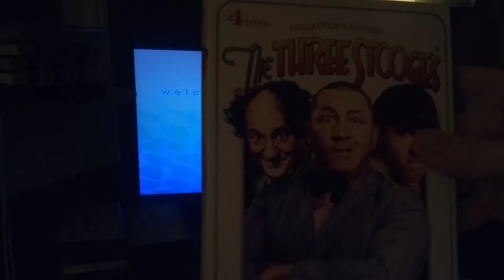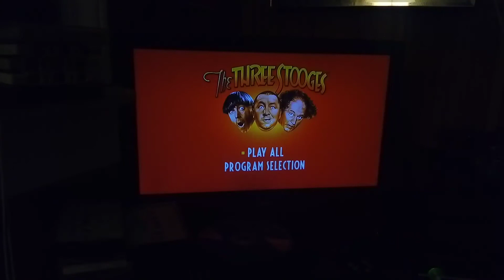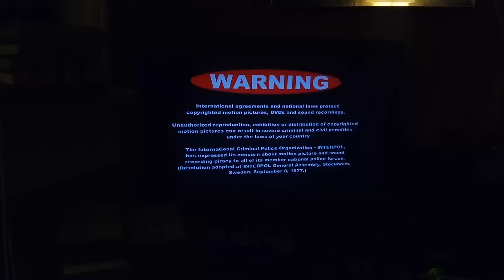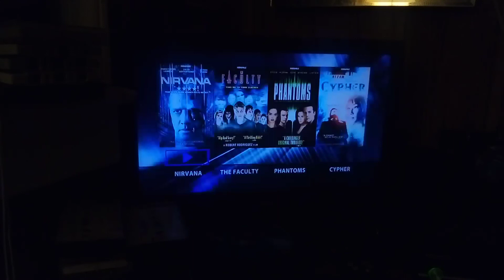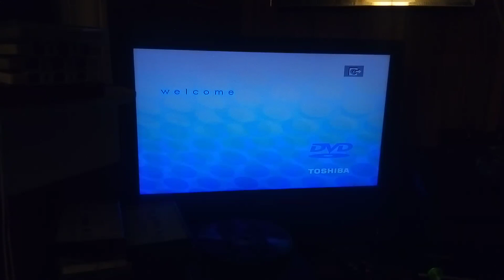Quadruple Feature DVD Opening #10